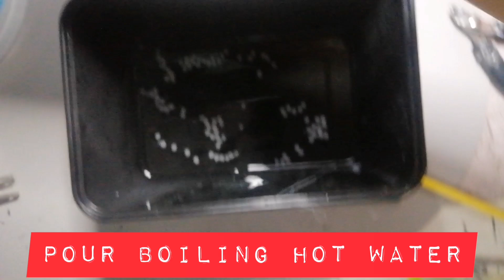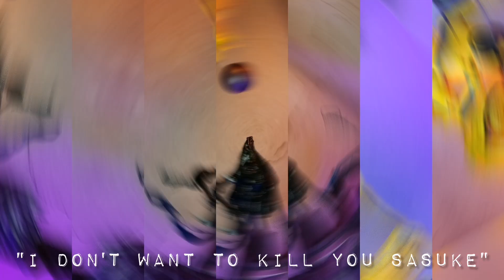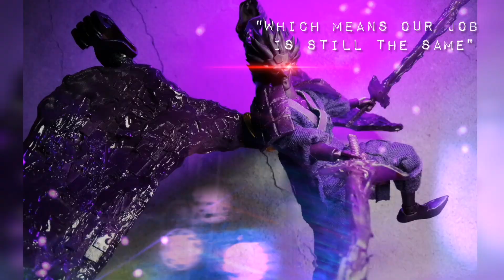Sasuke's Perfect Susanoo | Naruto & Boruto ( Commission Build)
My Anime Heroes Customs#67
Perfect Susanoo - Sasuke | Naruto Shippuden ( Commission Build )
My friends i proudly present to you!
PERFECT SUSANOO🎉🎉🎉
This was on heck of a build!🔥 Right after the Tailed Beast Kurama we definitely need to create the Tandem.
This was such a unique build and i really wanted to make his wings movable and his swords can be stored and held☺️This was a lot of hardwork and passion put into action figure form. I hope you all enjoy this one!🎉😊🙇

message him on his FB or on his IG @hanchi.arts
Commission Inquiries through my instagram page!✌️
COMMISSIONS ARE CLOSED FOR NOW✌️😊 Thank you so much for all those who placed their custom figure orders!

Music 1: Another Time
Musician: LiQWYD

Music 2: Atrus Groovmacher
Artist: Max McFerren

Music 3: Stellar Winds
Artiste: Unicorn Heads

Music 3: You & Me
Musician: @iksonmusic